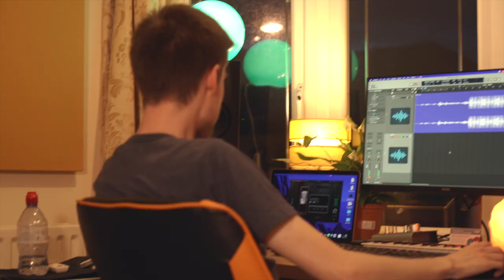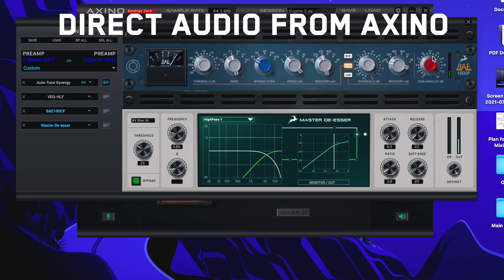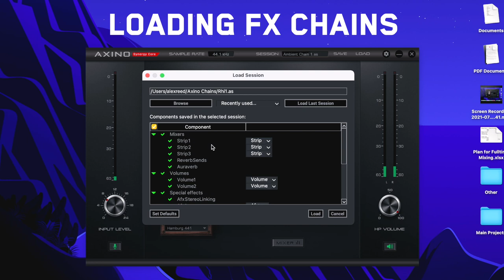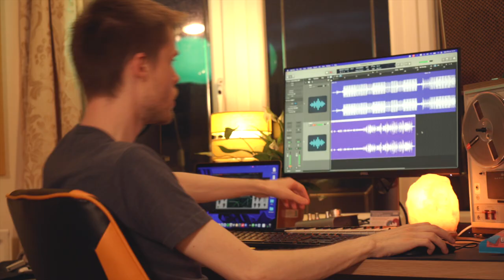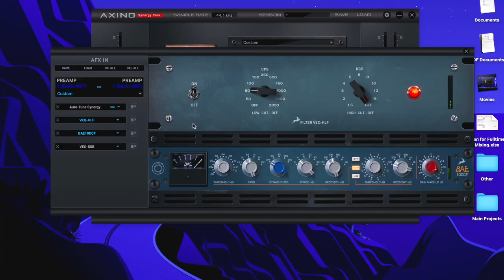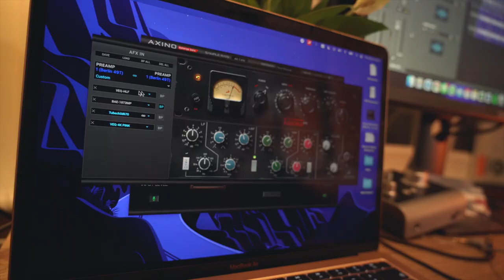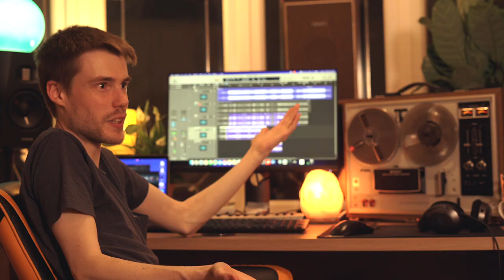Home Studio Vocal Recording with Axino Synergy Core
Watch producer & engineer Alex Reed record Kongo Boi's vocals in his home studio. Exploring Axino Synergy Core's different mic models & onboard effects in real time was a big part of the process and helped the duo get the right vibe for the tune.